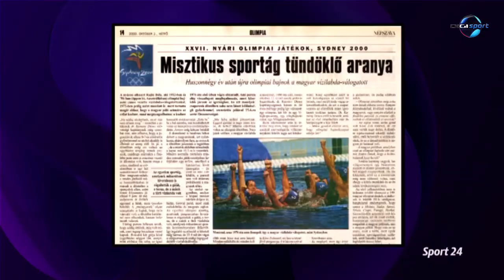Sport24 - Madaras és Varga bekerült a Millenium Masters csapatba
A Ferencvárosi Torna Club férfi vízilabda szakosztályának elnöke és edzője is ott lesz az "öregfiúk" válogatottban, a DigiSport kérdezte őket.